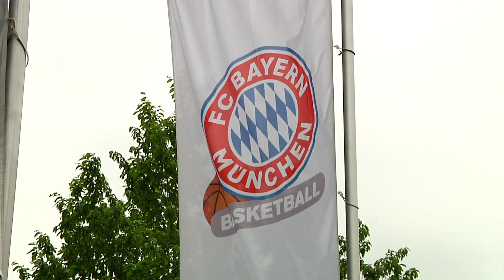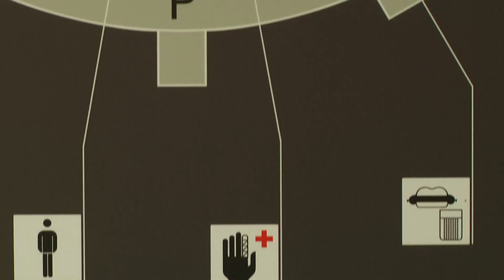Basketball-Bundesliga - Bayerische Staatsregierung genehmigt Meisterschaftsturnier in München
Die Basketball-Bundesliga wird fortgesetzt und darf mit einem Trunier in München ihren Meister ermitteln. Die bayerische Staatsregierung genehmigte die Pläne der Basketballliga, nachdem diese ein Hygiene- und Spielplankonzept vorgelegt hatte.